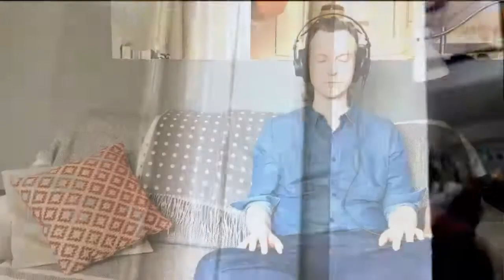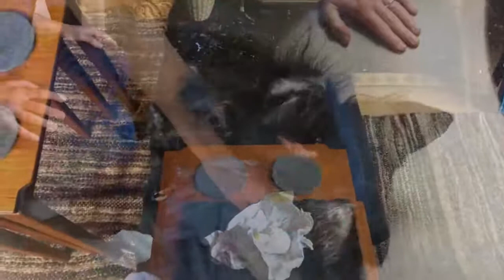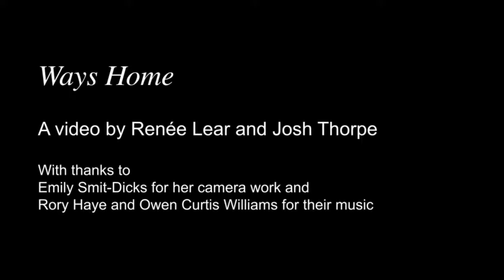Film in Focus - Owls, Opera, and a Painted Nettle Plant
As part of Josh Thorpe's Unusual Music Exchange residency at CJTR community radio, this screening will feature the music videos of Renée Lear and Josh Thorpe, followed by a performative discussion.

Dunlop Art Gallery and YYZ Artists Outlet present the unusual short videos of artist Renée Lear, including two collaborations with musician and artist Josh Thorpe. Among these works will be: Summer, a music video starring a family of barn owls; the premiere of Ways Home, a psychedelic take on domestic space; and This Time You’re Safe, but I’ll Kill You Anyway…Sooner or Later, a mind-bending hypercollage of three horror-whodunnits by Dario Argento. The screening will include light chat with Renée and Josh.

Renée Lear is an experimental video artist, performer, photographer and filmmaker. Her practice engages both playfully and critically with the material, instruments and processes that produce moving images. Her recent work includes video, video installation, video performance, video mixing in live environments, animation and GIF montage. She works both solo and in collaboration with other artists, musicians, DJ’s, chefs and dancers. Her work has been shown in art galleries, festivals, underground cinemas, performance spaces, dance clubs, music venues, ad hoc public spaces and has been exhibited nationally and internationally. Renée Lear lives and works in Toronto, Canada.

Josh Thorpe is an artist, musician, and writer based in Glasgow, Scotland. Thorpe has released two albums of songs (Love & Weather, 2021; Scrappy Art Rock You Can Dance To, 2018) and one album of experimental music (Flocklight, 2005). Thorpe recently launched Unusual Music Exchange, an online forum for unusual music.

Thorpe's paintings, drawings, prints, sculptures, installations, and public works have shown internationally at venues such as David Roberts Art Foundation, London; 3A Gallery, New York; Power Plant, Toronto; CSA Space, Vancouver; Museo Napoleonico, Rome; and Open City, Lublin, Poland. In 2011 Thorpe was one of five artists nominated to the Sobey Art Award Ontario list and one of three finalists for the Toronto Friends of the Visual Arts Artist Award. He is also the author of Dan Graham Pavilions: A Guide, published by Art Metropole, The Unexpected, published by Swimmers Group. Thorpe has worked as a tutor and lecturer at OCAD U, University of Toronto, Glasgow Caledonian University, Glasgow School of Art, and the Royal Conservatoire of Scotland.

Following the engaging conversation between Renée Lear and Josh Thorpe, you can enjoy the works by Lear through the following links:

Ways Home
Renée Lear and Josh Thorpe

Summer
Video by Renée Lear

This Time You're Safe, but I'll Kill You Anyway...Sooner or Later
By Renée Lear

Here You Can Only Gain Respect by Killing Other Men
By Renée Lear

Moonstruck
By Renée Lear

Landscape# 7
By Renée Lear

Otters in Three
By Renée Lear

2 Stewart Window (Porch Whistling)
By Renée Lear and the Porch Whistlers